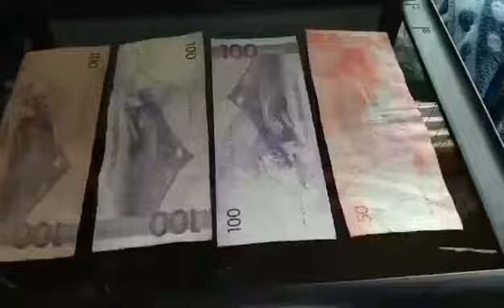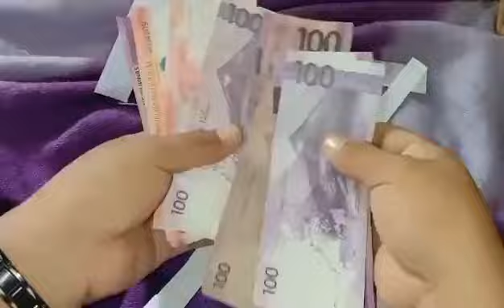Paano magkaroon ng libre at maraming pera